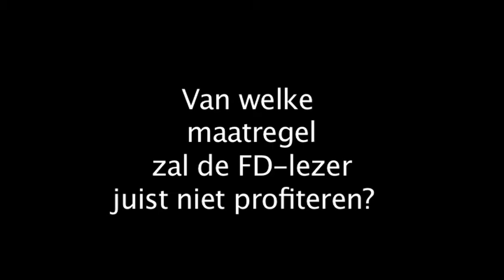Sybrand van Haersma Buma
Het FD praat met de lijsttrekker van het CDA, Sybrand van Haersma Buma